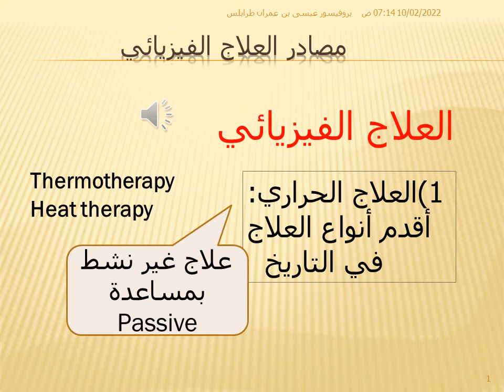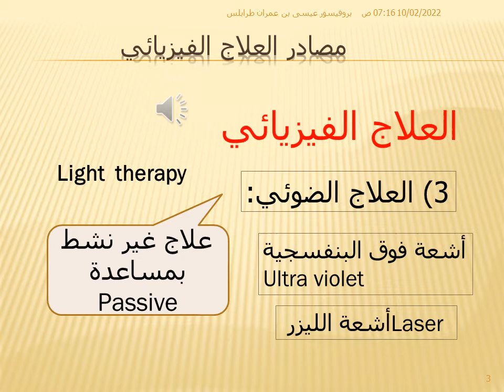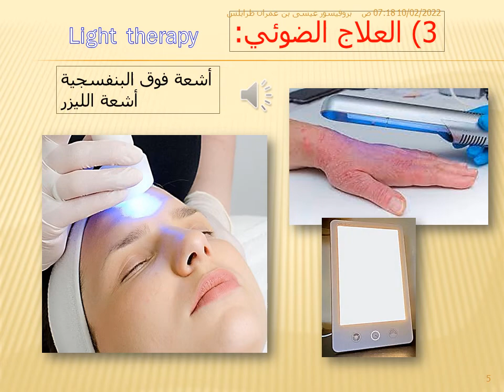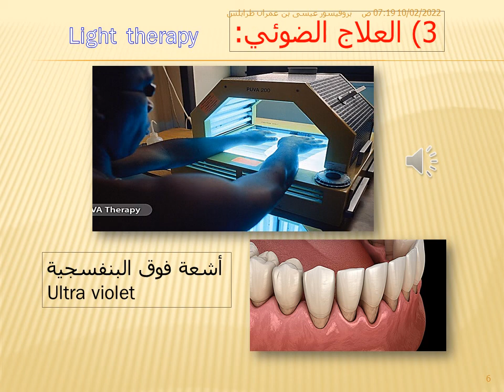أسس العلاج الفيزيائي جزء أربعة